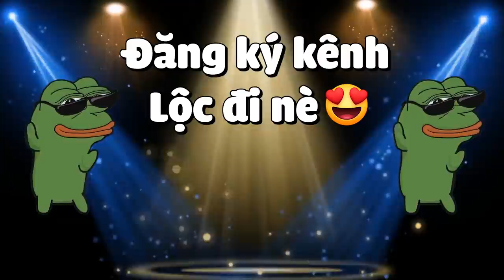Minecraft Thời Đại Thám Hiểm*TẬP 6 | PHÁT HIỆN CĂN CỨ BÍ MẬT DƯỚI NHÀ VÀ TÌM THẤY NGÔI ĐỀN RỒNG